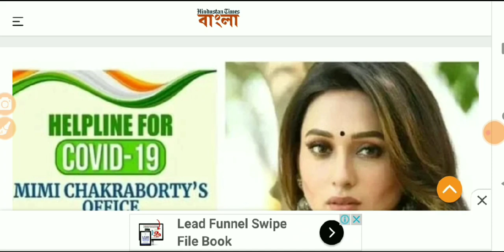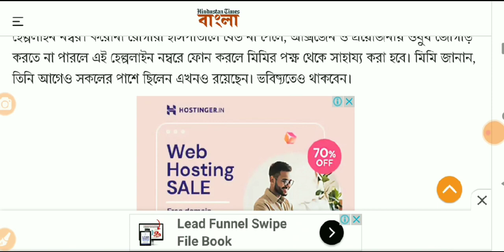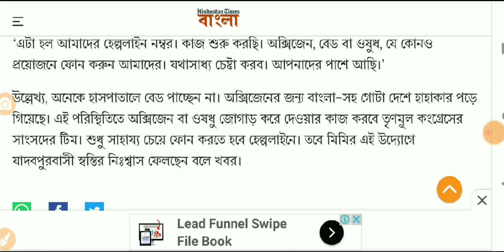এটি সবাইকে শেয়ার করুন, মিমি চক্রবর্তী সাহায্যের হাত বাড়ালেন অতিমারী পরিস্থিতিতে, নাম্বার লিখে নিন